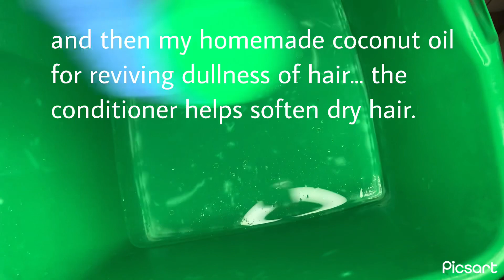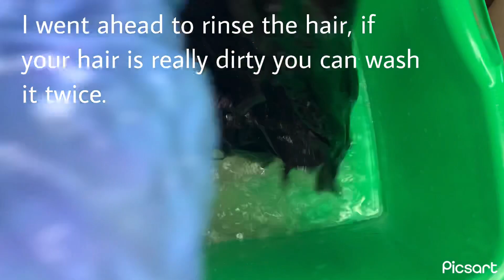How I revived a dry old wig using just two ingredients/ within 5 minutes/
Hey guys hope you enjoy 😉 watching me revamp this dry old wig